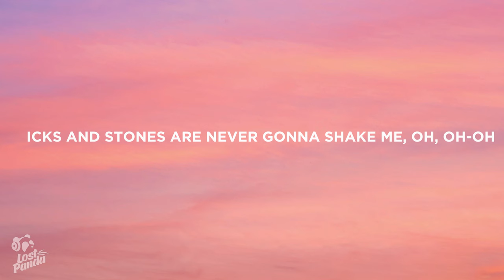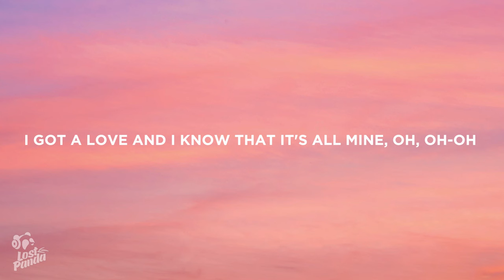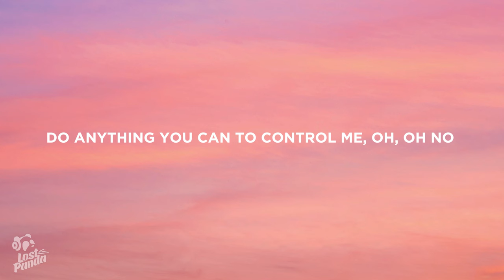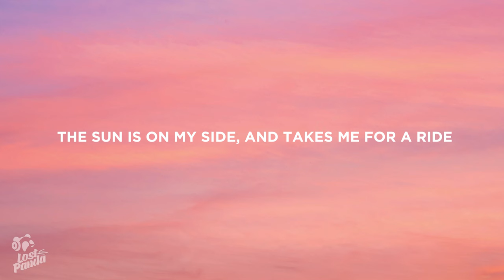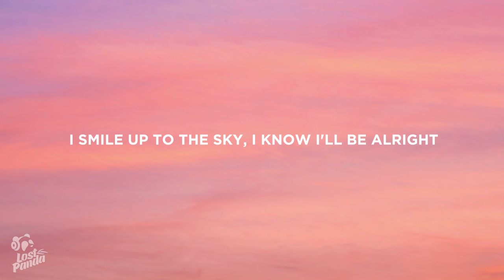Natasha Bedingfield - Pocket Full Of Sunshine (Lyrics)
“Natasha Bedingfield - Pocket Full Of Sunshine” Lyrics / Lyric Video by Lost Panda

Lostpandamusic.com/socials

[Verse 1]
I got a pocket, got a pocketful of sunshine
I got a love and I know that it's all mine, oh, oh-oh
Do what you want, but you're never gonna break me
Sticks and stones are never gonna shake me, oh, oh-oh

[Chorus]
Take me away (Take me away)
A secret place (A secret place)
A sweet escape (A sweet escape)
To better days (To better days)
A hiding place (A hiding place)

[Verse 2]
(Got a pocket, got a pocketful of sunshine, got a love, and I know that it's all mine)
Do what you want, but you're never gonna break me, oh
(Never gonna shake me, never gonna shake me)
(I know, I know that it's all mine)
Wish that you could, but you ain't gonna own me
Do anything you can to control me, oh, oh no
(You can't control me, you can't control me)

[Bridge]
There’s a place that I go, that nobody knows
Where the rivers flow, and I call it home
And there's no more lies, in the darkness, there's light
And nobody cries, there's only butterflies

[Post-Chorus]
Take me away (I got a pocket, got a pocketful of sunshine)
A secret place (I got a love and I know that it's all mine, oh)
(I got a love and I know that it's all mine, oh)
Oh yeah, oh
Mhm

[Outro]
The sun is on my side, and takes me for a ride
I smile up to the sky, I know I'll be alright

👩‍💻 Share “Natasha Bedingfield - Pocket Full Of Sunshine” Lyrics with your friends!